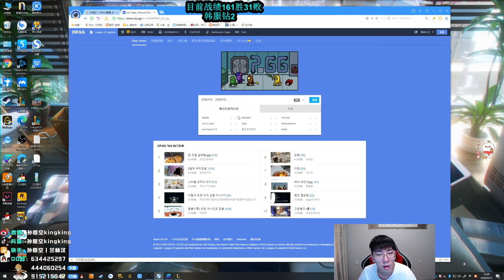【猴哥】蘭林漢悟空： 悟空VS瑟提 韓服 天胡開局零換三（202000913P4）